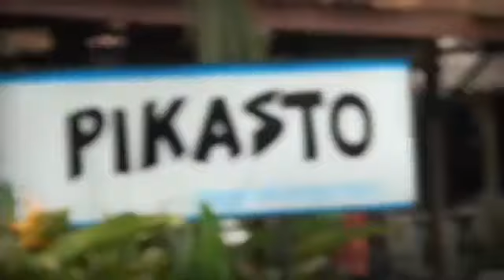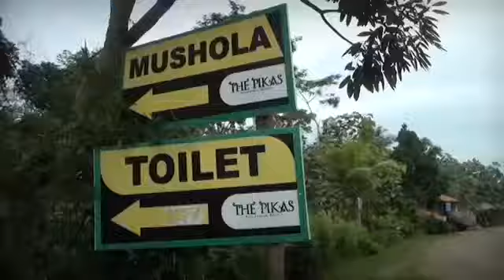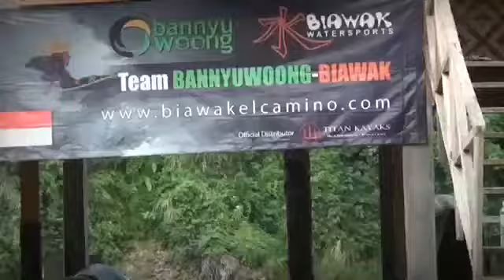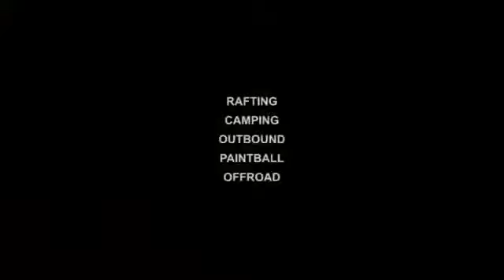The Pikas Resort - Serayu Rafting - Arung Jeram Banjarnegara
Terimakasih telah melihat Video ini.
Video ini adalah Company Profile The Pikas Resort yang ada di  Kawasan Wisata Sungai Serayu, Ds. Kutayasa, Kecamatan Madukara, Kabupaten Banjarnegara Jawa Tengah – Indonesia